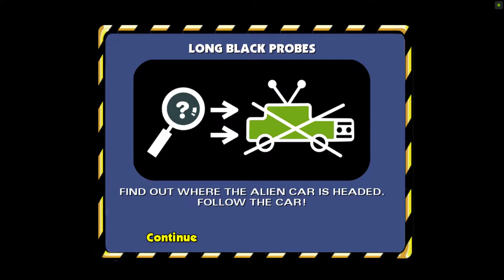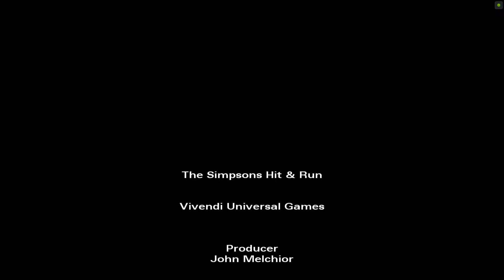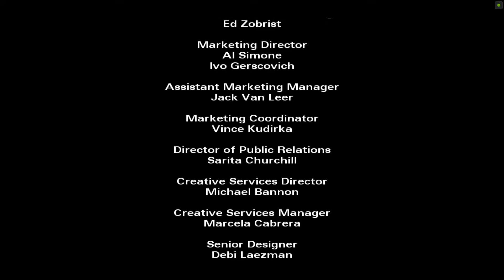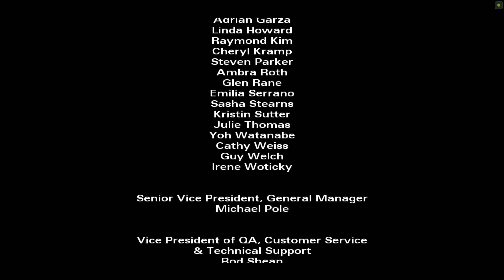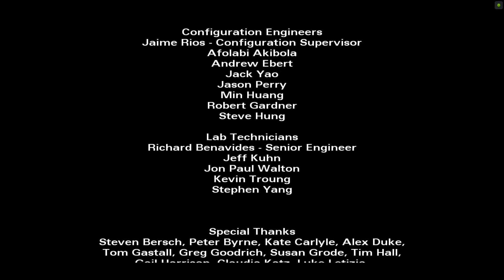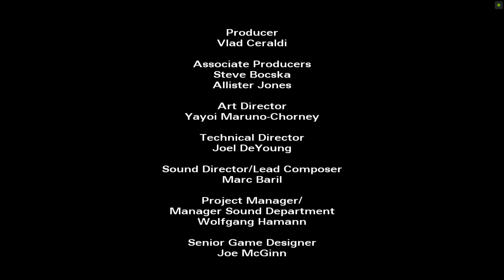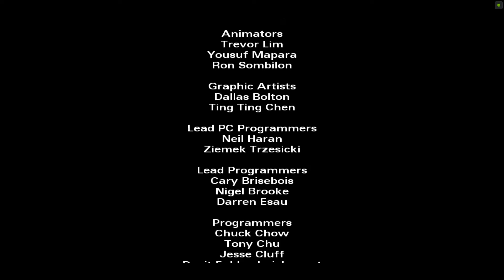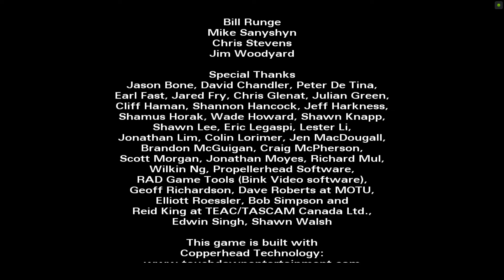The Simpsons Hit and Run (PC) Playthrough Part 7 Level 7 Story Missions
Note: Bonus missions will be covered in a later part.

-Mods Enabled via Lucas' Mod Launcher

+Anti-aliasing

+Aspect Ratio Support

+Borderless

+Bug Fixes

+Cancellable Initial Walk

+Direct 3d 9

+Discord Rich Presence

+Frame Limiter

+Hover Car Refraction

+Lens Flare

+Letterbox

+No Cursor Until Mouse Move

+No License Screen Delay

+Replayable Bonus MIssions

+Screenshots

+Sphere Map Reflections

+Xinput

[Timestamps]

Mission 1 0:09

Mission 2 4:36

Mission 3 6:54

Mission 4  9:26

Mission 5 11:55

Mission 6 14:29

Mission 7 17:43

Ending 21:05

Credits 22:49